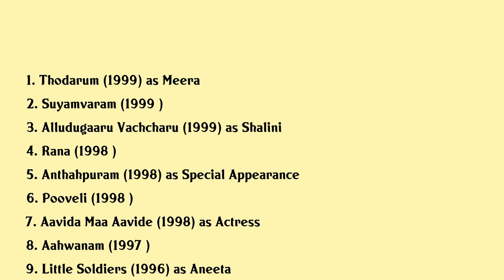Heera Rajgopal Movies list Heera Rajgopal| Filmography of Heera Rajgopal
Heera Rajgopal Full Movies List Filmography of Heera Rajgopal

Latest movies of Heera Rajgopal are:

1. Thodarum
2. Suyamvaram
3. Alludugaaru Vachcharu
4. Rana
5. Anthahpuram
6. Pooveli
7. Aavida Maa Aavide
8. Aahwanam
9. Little Soldiers
10. Krishna
11. Aur Ek Prem Kahani
12. Avvai Shanmugi
13. Kadhal Kottai
14. Mr Bechara
15. Nirnayam
16. Minnaminuginum Minnukettu
17. Oru Abhibhashakante Case Diary
18. Sathi Leelavathi
19. Amaanat
20. Namma Annachi

Complete list of movies acted by Heera Rajgopal are in this video.

Please Comment down your favorite movie of Heera Rajgopal